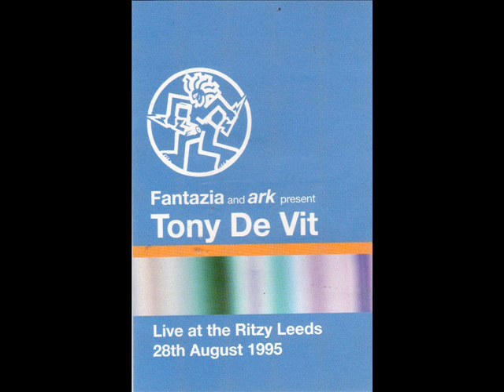Tony De Vit @ Fantazia Live @ The Ritzy Leeds 28th August 1995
Old Skool Uplifting House Music Rave